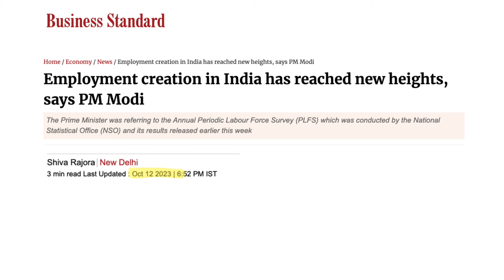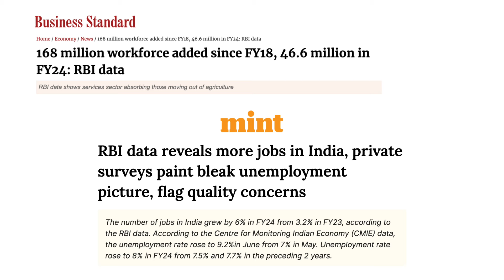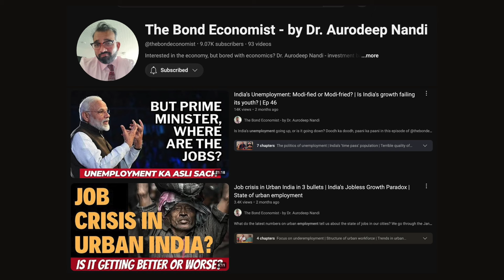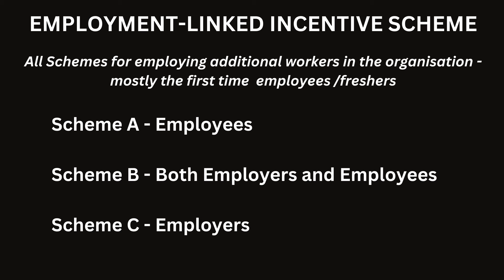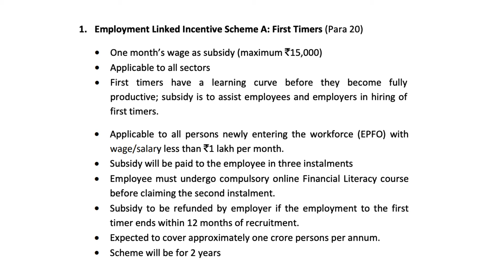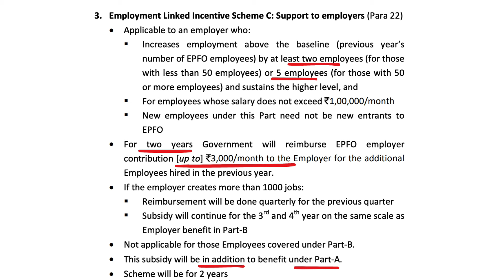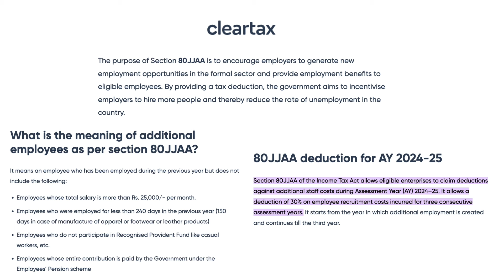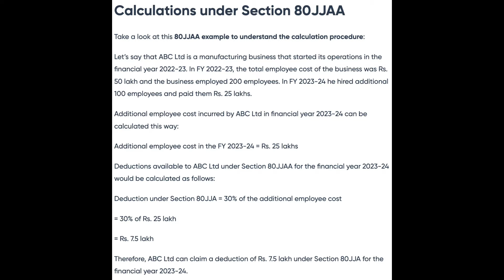How FM Tackled Unemployment? | Will Employment Linked Incentive Scheme Work?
In the Union Budget 2024-25, Finance Minister Nirmala Sitharaman announced the 'Employment-Linked Incentive (ELI) Scheme' to address the issue of rising unemployment in the country. But what exactly is the Employment-Linked Incentive Scheme? How is it tackling unemployment? And how effective is it?

In this video, I dive into these questions. Additionally, I explore Section 80JJAA of the Income Tax Act, which already offers a similar incentive for employers. Can this section be leveraged to solve the unemployment problem?

I also examine the credibility of unemployment data. Watch the video to gain a comprehensive understanding of these topics.

Correction from 14:15 to 14:26: By mistakenly said the company has to take the refund instead of the government. But the overall point is to say that there is more compliance and that will have some trouble for the payroll team.

⏱️ Time Stamps
01:08: Mumbai Airport Vacancy
02:00: Underemployment in India
02:34: Unemployment Data in India - Government vs. CMIE
06:18: Details of Employment Linked Incentive Scheme
07:17: Scheme A of ELI
09:19: Scheme B of ELI
10:25: Scheme C of ELI
11:49: Thoughts on ELI
15:13: Section 80JJAA of Income Tax Act
17:25: ELI, a Recipe in Haste?